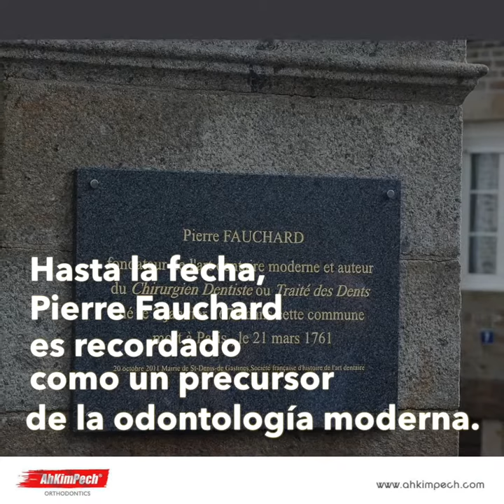Los brackets fueron inventados en ¡1728!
Los brackets para ortodoncia fueron inventados en 1728 por el dentista francés Pierre Fauchard.